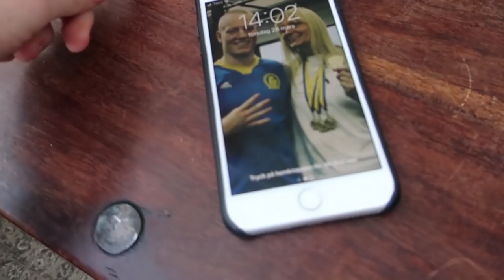A DAY IN THE LIFE OF BILLY THE KID - Vlog.6